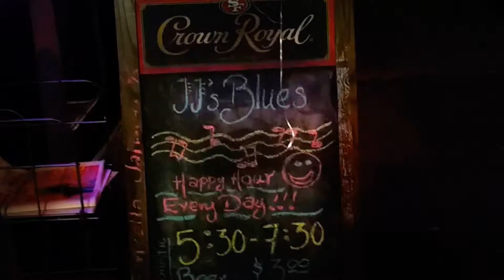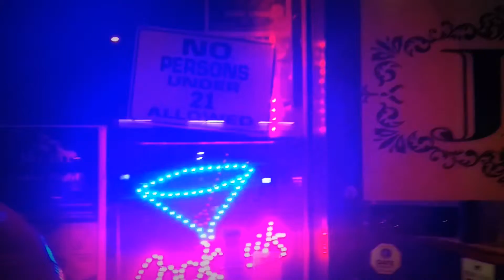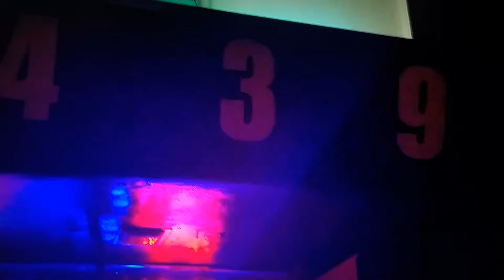Copy of NoWomamNoCry/MoHill Ad/ a Story & JJsBlues! 5-18-16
By Roach. RASHEED on Bass, Chris Tucker Drums, and... guitar player left b4 i got his name =(